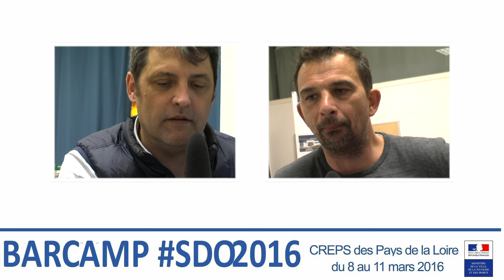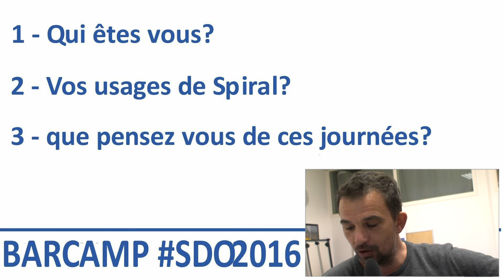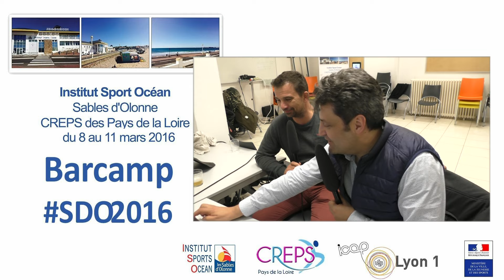BARCAMP SDO2016 : Laurent Dupuy DRJSCS Aquitaine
Vidéo Enregistrée dans le cadre du Séminaire e-learning et sport - mars 2016
"Développer des environnements numériques de travail
au service de la formation, l'entrainement et l'animation de réseaux"  qui s'est tenu du 8 au 11 mars 2016 aux Sables d'Olonne